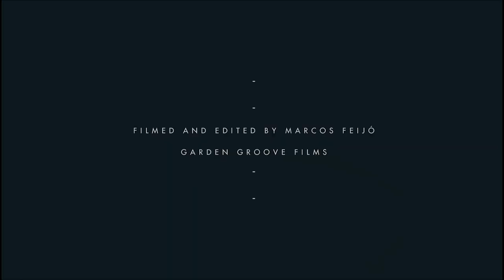In Transition - Pedro Barros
10 new skaters, 10 new locations... In Transition is a tranny contest like no other. We picked 10 skaters to choose one location eachany location in the worldand film a full transition part. Keep checking back every day for a new part.